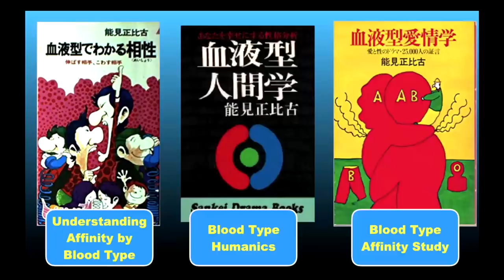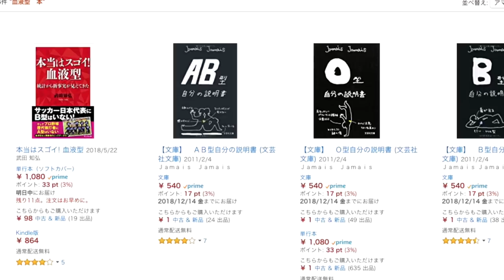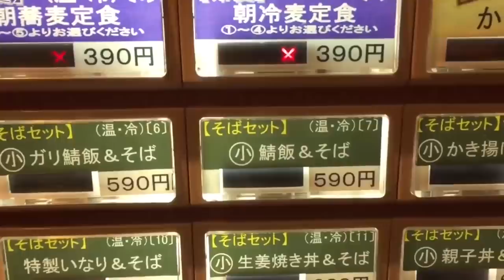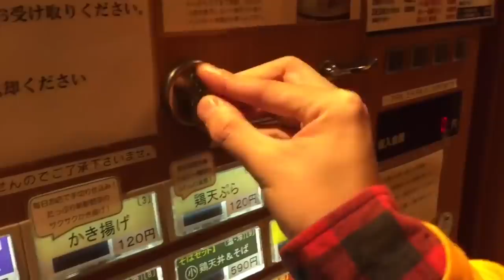GRUPPI SANGUIGNI IN GIAPPONE: A, B, AB, O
Domanda di oggi: Perché il Giappone credono nei Gruppi Sanguigni? Quali sono le differenze tra personalità del gruppo A, B, AB e O per i Giapponesi? In questo video ne voglio parlare con voi!

Editato da Sebastiano Serafini & Jari Sijoni